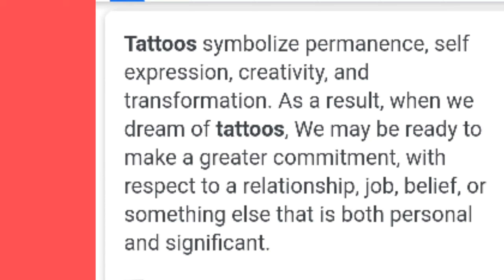Tattoo: Nakaya ko!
Tattoo for me means having more strength which creates greater responsibility and power. It gives the ahhh feeling showing "I can do it!". Another achievement is what I feel which means the more I can do !
Go for another breakthroughs in life regardless of the age.